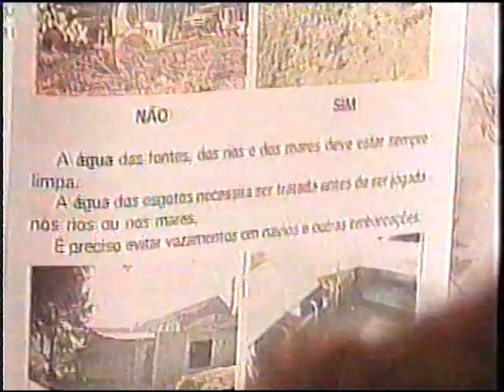MENINO SUPERDOTADO DE SANTA MARIA MADALENA, COM APENAS 03 ANOS DE IDADE NO JORNAL DA INTERTV.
MENINO SUPERDOTADO DE SANTA MARIA MADALENA, COM APENAS 03 ANOS DE IDADE FOI DESTAQUE NO JORNAL DA INTERTV. Mateus Vidal Dias desde muito pequeno faz coisas impressionantes. Confira a reportagem e tire as suas dúvidas do que o Mateus é capaz!